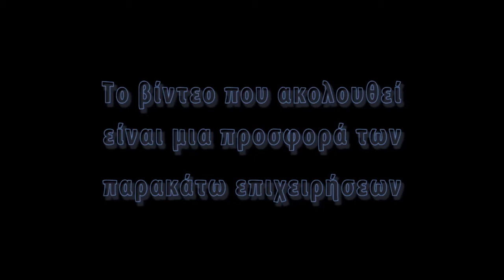ΔΗΛΩΣΕΙΣ ΜΠΕΡΚΟΒΙΤΣ ΓΑΛΑΝΑΚΗ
ΤΟΥΡΛΩΤΗ-ΒΡΑΧΑΣΙ  4-1  14/12/2014